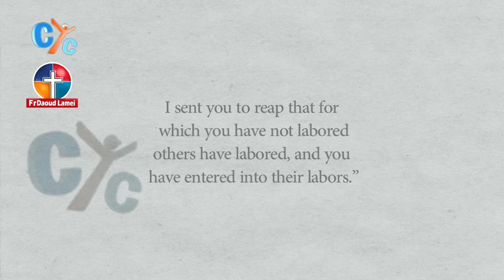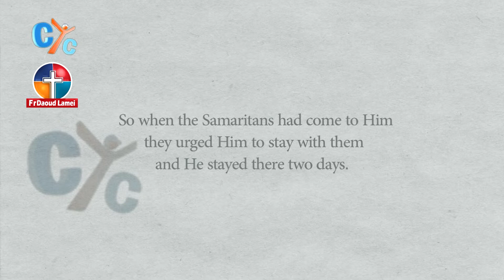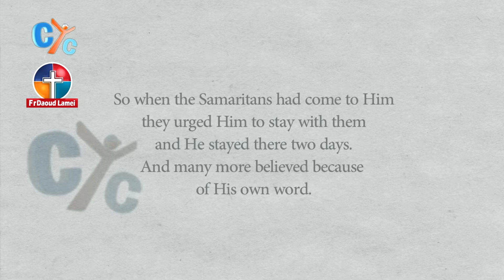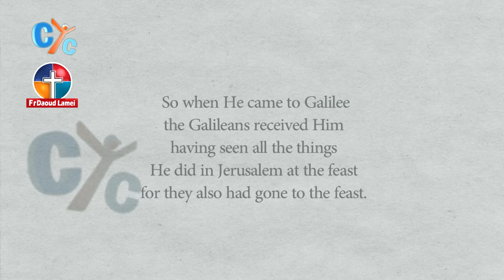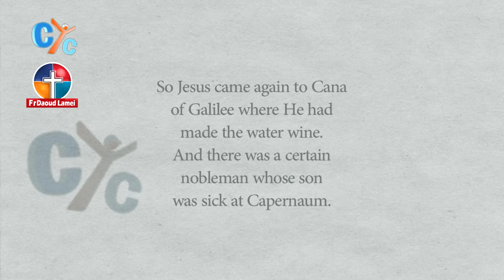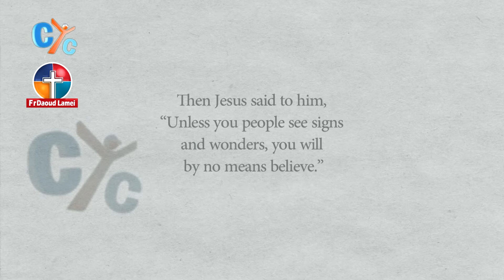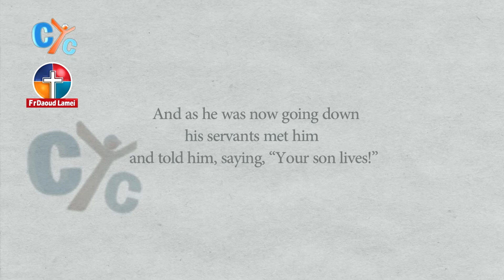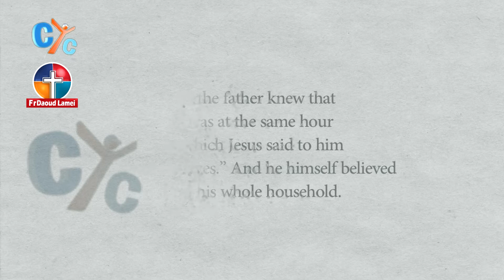Book of St. John Chapter (4 : 37-54) | Bible Explanation - Fr. Daoud Lamei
Bible Study with Fr. Daoud Lamei
Gospel of St. John
Chapter 4 (38-54)

You can ask Fr.Daoud any question
m.me/FrDaoudLameiEnglish